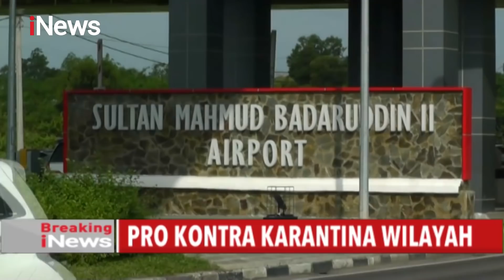Kota Tegal Terapkan Karantina Wilayah - Breaking iNews 30/03